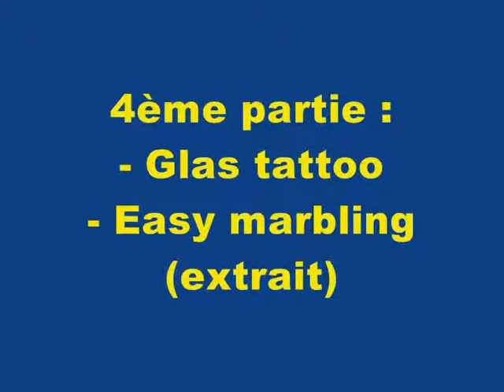Glas Tattoo et Easy Marbling - Artéïs Bayonne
Démonstration du 19 novembre 2011 au magasin Artéïs Bayonne - France.
Présentation de la peinture Glas Tattoo et du Easy Marbling par Isabelle MARCON.
Atelier Conseil Déco
Isabelle Marcon
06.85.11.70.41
Musique de Bear McCreary - "The Dinner Party"